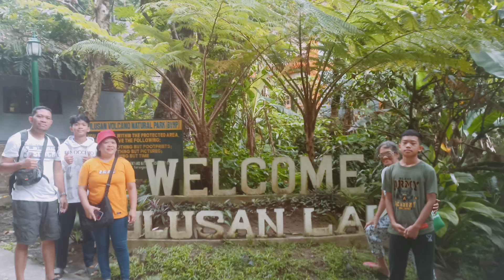Feel the wind in your hair and the sun on your skin.